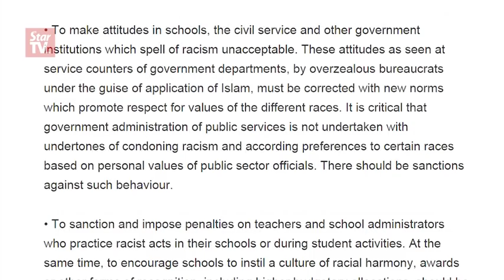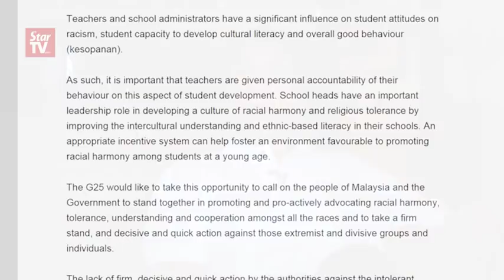Racial unity starts early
G25 Spokesperson Datuk Noor Farida Mohd Ariffin speaks out about racial unity and harmony for the anakanakmalaysia campaign.